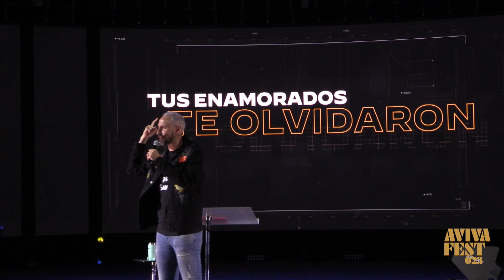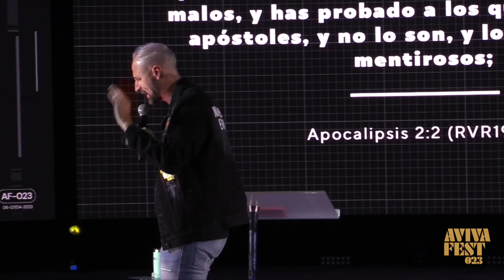AvivaFest2023 - Toño Fonseca | Tus enamorados te olvidaron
Conferencia 2 del congreso AvivaFest 2023 “Agentes de Avivamiento"